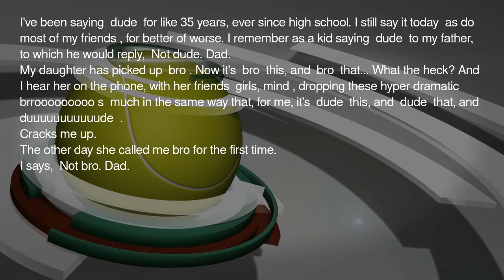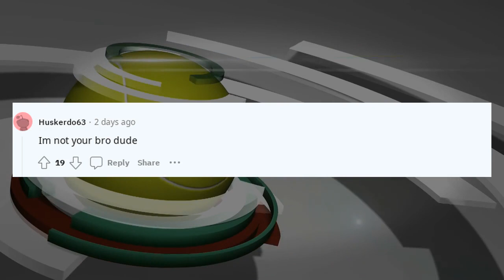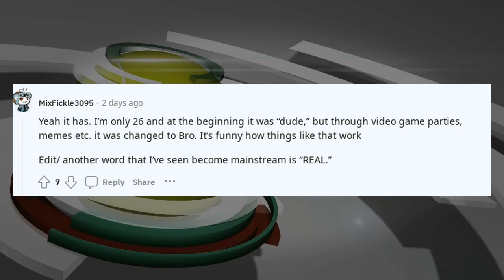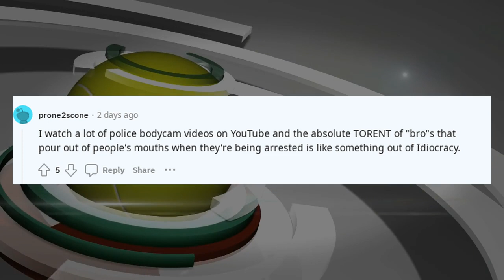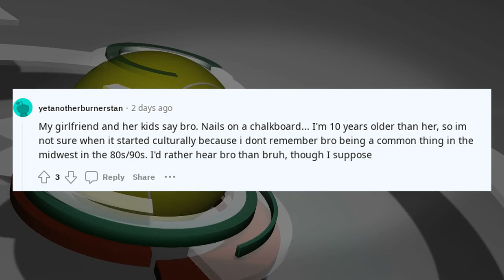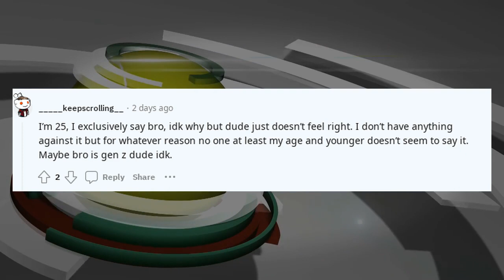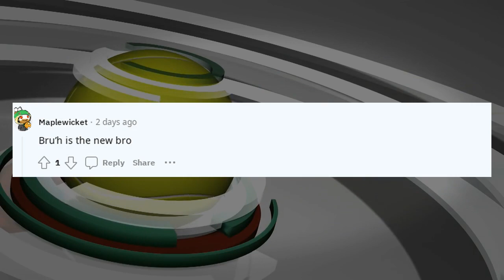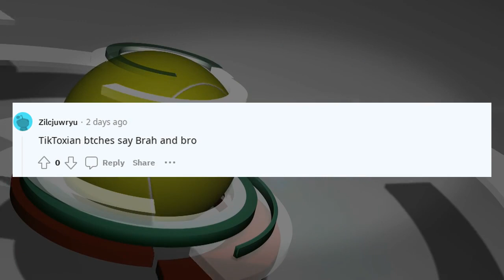Best Askreddit Stories Is bro the new dude ?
Is bro the new dude

Welcome to Brain Boosters Zone, your ultimate destination for captivating content that fuels your curiosity and propels you towards excellence. If you're a fellow enthusiast of r/askreddit discussions, intriguing stories, and thought-provoking questions, you've found your intellectual haven.

Dive into the world of askreddit as we unravel stories that range from heartwarming and hilarious to spine-chillingly scary. Join us in exploring the best of r/askreddit, where stupidity meets cheating, and revenge stories take unexpected turns. Experience the gut feelings and unravel the mysteries that lie within the threads of askreddit's history.

Our channel isn't just about stories; it's about expanding horizons. Engage with tales from teachers, unlock funny anecdotes, and embrace the secrets and cringe-worthy moments that make us human. Delve into the realm of askreddit's nice guys and navigate through the medical mysteries that baffle even r/askreddit doctors.

Brain Boosters Zone is more than a channel – it's a brain gym. We're here to challenge you, entertain you, and empower you. As you explore our videos, you'll accumulate knowledge karma, enhance your mental toolkit, and gain life advice that's as valuable as gold.

Education is the cornerstone of personal growth, and we're your partners on this educational journey. Whether you're seeking wisdom about karma, life's enigmas, or simply enjoying the diverse spectrum of askreddit videos, our content is tailored to ignite your intellectual passion.

Don't miss out on any of our mind-expanding content. And remember, enabling notifications is the key to unlocking a world of knowledge that's just a click away!

Stay curious, stay human.